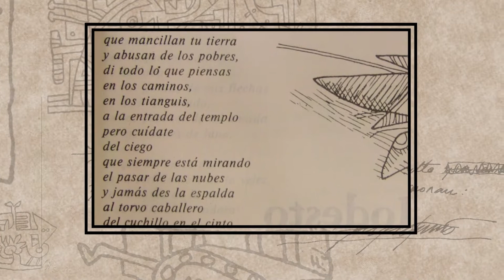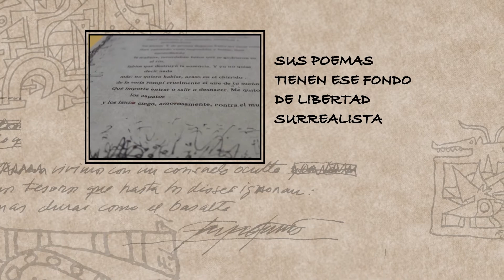FAYAD JAMÍS visto desde la óptica de BASILIA PAPASTAMATÍN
La poeta y periodista Basilia Papastamatín, tenía en Fayad Jamís un amigo, al que recuerda en el 90 aniversario de su natalicio:
“Era antitradicional, no era convencional, le gustaba ser audaz, creativo original, por eso el movimiento que más le gustó fue el surrealismo, porque le dio una libertad total”.